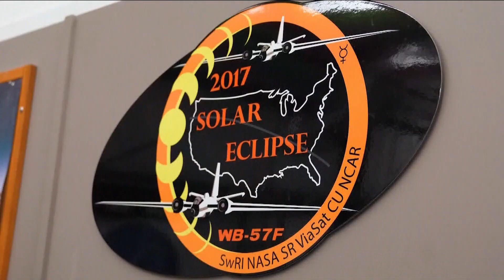Team coverage of the total solar eclipse from across Western New York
Join us for team coverage of the total solar eclipse from across Western New York.